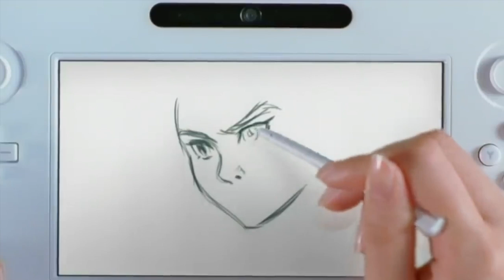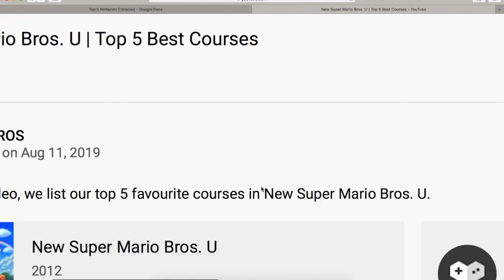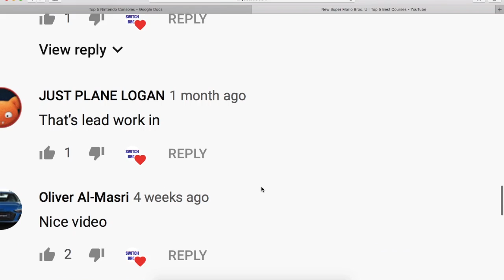Top 5 Nintendo Consoles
In this video, we are listing our 5 best nintendo consoles, including handhelds.

Sorry for not including any 'retro' consoles on this list, we don't have enough knowledge on it.